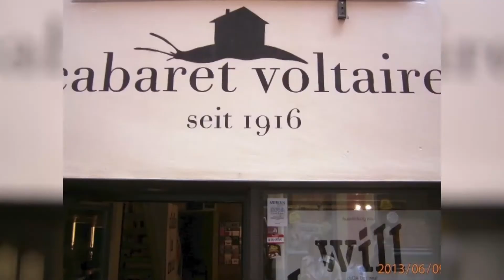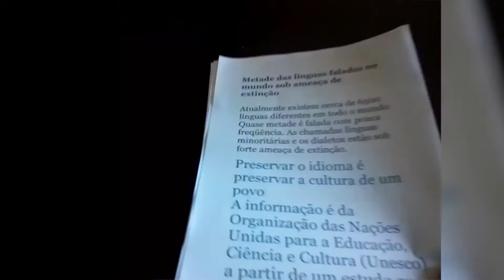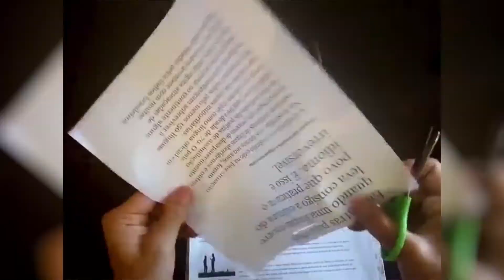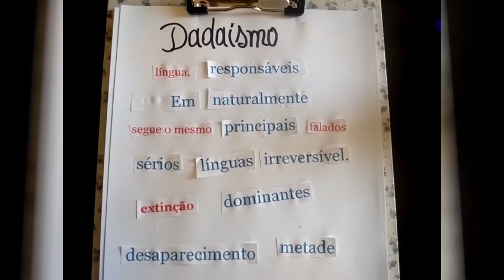Oficina de Criação de Poema Dadaísta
Que tal aprender a fazer poemas dadaístas? O educador Paulo conta mais sobre o movimento artístico e ensina a fazer poemas dadaístas por meio de recortes de revistas. Assista!